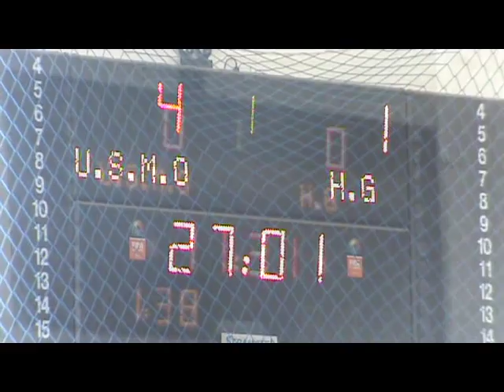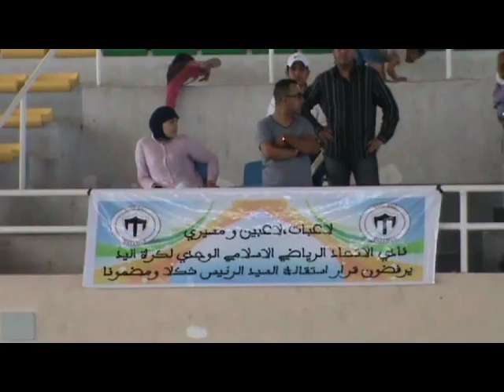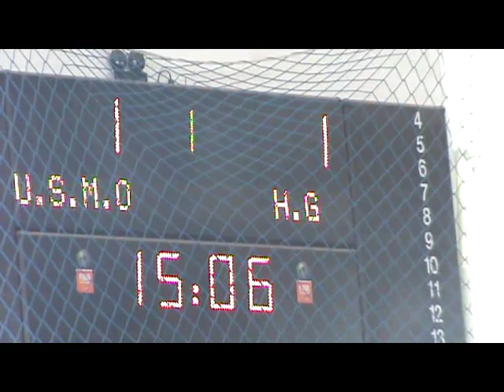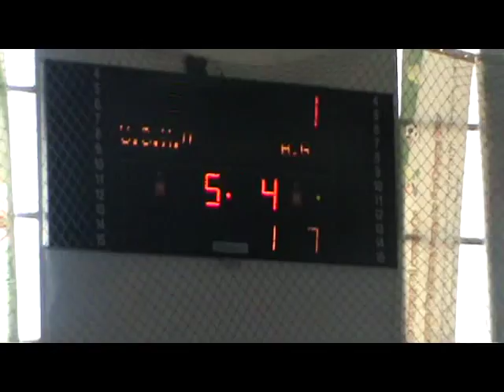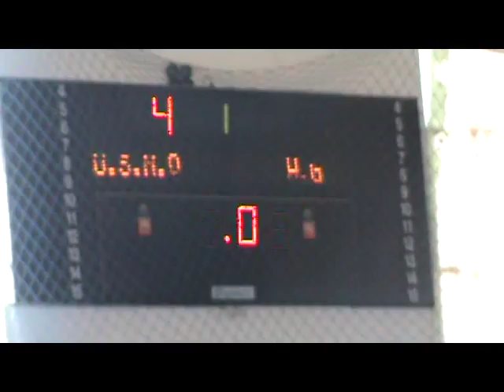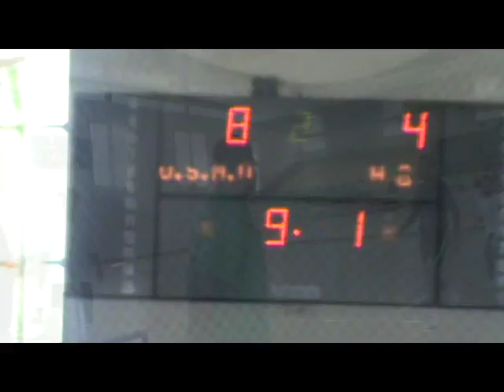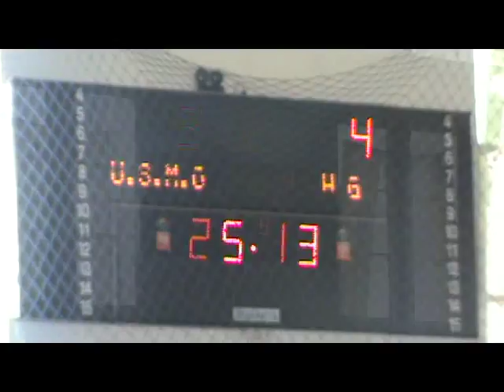USMOujda hand Féminin champion